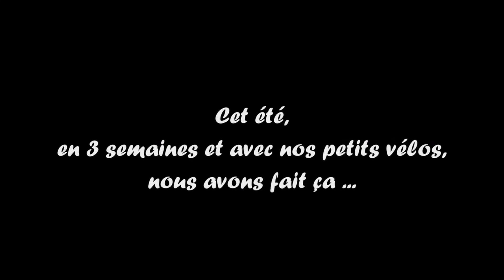SANTORINI SUMMER MIX 2020 🍓 Best Of Tropical Deep House Music Chill Out Mix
00:00 - 03:40 Chacon - Wind (Original Mix)
03:40 - 07:00 Nora Van Elken - I Told You (Official Music Video)
07:00 - 10:00 Nora Van Elken - I Don't Need You
10:00 - 13:34 İlkan Günüç x Melih Aydoğan x Osman Altun - I Feel Fire
13:34 - 17:52 Lady Ocean - Can't Take It (Official Lyric Video)
17:52 - 21:16 Lady Ocean - Painter (Original Mix)
21:16 - 24:10 Adon Nicolas Haelg Sam Halabi - Simple Love (Radio Edit)
24:10 - 26:46 Nora Van Elken  - Smile (feat. NEVRMIND)
26:46 - 29:51 VOTOXY - Nonam
29:51 - 32:40 Nora Van Elken -  Borneo
32:40 - 37:20 Josh Levi & KHS  - Trap Queen (ARMON Remix)
37:20 - 41:25 ARQOBLAST - Wish You Were Here
41:25 - 44:05 Voost - Come With Me MASTER RADIO
44:05 - 48:28 Nikko Alonzo - Feel The Fire
48:28 - 51:07 Nico Filippe - Where
51:07 - 54:41 Peter Prime - Slow It Down
54:41 - 58:09 Nora Van Elken  - Skyforest
58:09 - 1:01:03 Viva La Panda - Amaze
1:01:03 - 1:04:15 Vanze & Balco - Real You (feat. Malia Rogers)

CHILLOUT is probably the broadest genre you can come across in electronic music. That is a namesake of certain areas inside clubs where people could sit down and relax. Chillout is too loosely defined, but it is characterized by slow tempos and relaxed moods. The definition of "chill-out music" has evolved throughout the decades, and generally refers to anything that might be identified as a modern type of easy listening. Some of the genres associated with "chill" include Downtempo, Classical, Dance, Jazz, Hip Hop, World, Pop, Lounge, and Ambient.

Thus, all the playlists we post on our channel can be roughly called Chillout. But this late-night music playlist is made out of the chill tracks with a specific purpose. These calm and rather melancholic melodies and beats will be helpful when going through a working session. Add some extra flavor and late-night vibes to your shift with us.